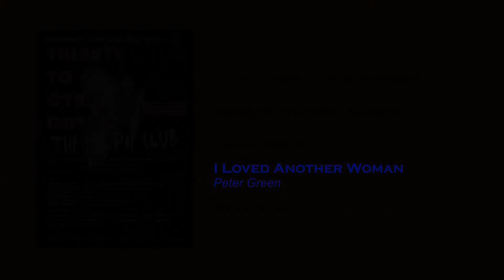Robin Bibi - I Loved Another Woman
Written by: Peter Green
Cyril Davies Tribute Night
The Eel Pie Club, Twickenham
John O'Leary / Alan Glen All Stars Band
BAND
John O'Leary - Harmonica / Vocals
Alan Glen -- Harmonica / Guitar / Vocals
Nick Newall - Sax
Robin Bibi -- Guitar
Bob Haddrell -- Vocals -- Keys
Peter Miles -- Drums
Glyn Evans -- Bass

Guests:
John Dominic - Vocals / Harmonica
Clare Free - Vocals / Guitar
Laurie Garman - Harmonica
Tim Hain - Vocals / Guitar
Don Craine - Vocals
Dave Raphael - Harmonica
Paul Cox - Vocals